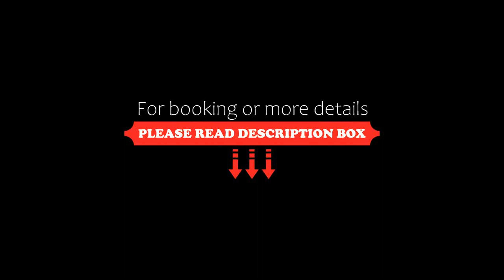Privilege Fort Beach Apartments, Sveti Vlas, Bulgaria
About Property:
You're eligible for a Genius discount at Privilege Fort Beach Apartments! To save at this property, all you have to do is sign in.
Enjoying a beachfront location and featuring 2 swimming pools and a children's pool, a tennis court as well as 2 restaurants, Privilege Fort Beach Apartments is set in Sveti Vlas. It offers self-catered apartments with a balcony.
The studios and apartments of the property all feature air conditioning, TV with cable channe...
Property Type: Hotel
Address: Sveti Vlas, 8256 Sveti Vlas, Bulgaria
Searching For
1. Privilege Fort Beach Apartments - Sveti Vlas - Bulgaria
2. Privilege Fort Beach Apartments - Sveti Vlas - Bulgaria Address
3. Privilege Fort Beach Apartments - Sveti Vlas - Bulgaria Rooms
4. Privilege Fort Beach Apartments - Sveti Vlas - Bulgaria Amenities
5. Privilege Fort Beach Apartments - Sveti Vlas - Bulgaria Offers and Deals
Audio Credit:
Track Title: Blank Slate
Artist: VYEN